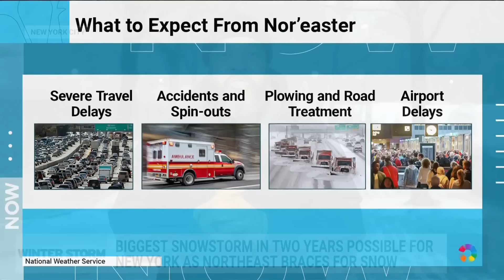This Morning’s Top Headlines – Feb. 13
Nearly 50 million people are cautioned to stay home as snowstorms slam the Northeast, President Joe Biden meets with Jordan’s King Abdullah II to discuss efforts to release hostages in Gaza and the Senate passes a $95 billion package that would give foreign aid to Ukraine, Israel and Taiwan.